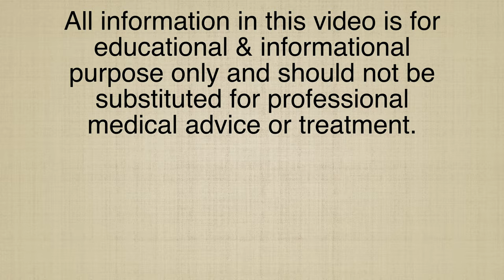ADENOIDS II Homeopathic remedies with Symptoms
Dr Khanna